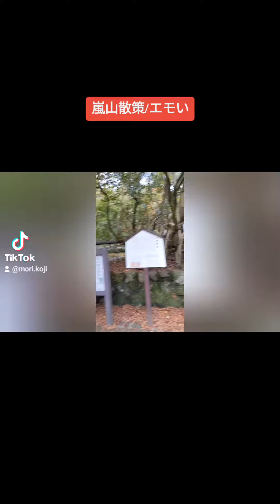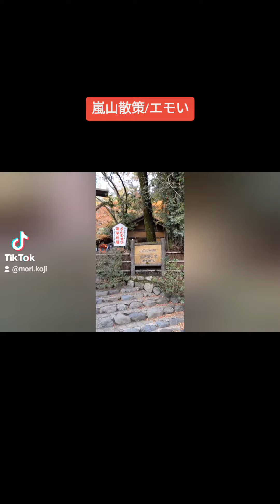嵐山散策/エモい✨😌✌